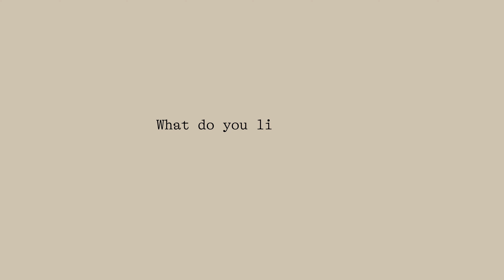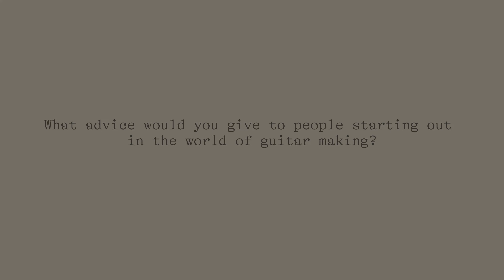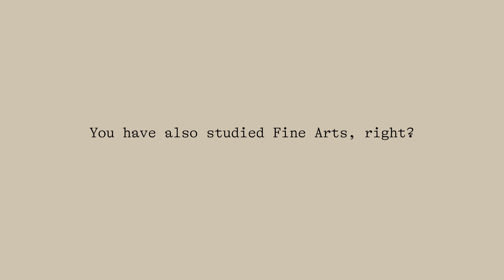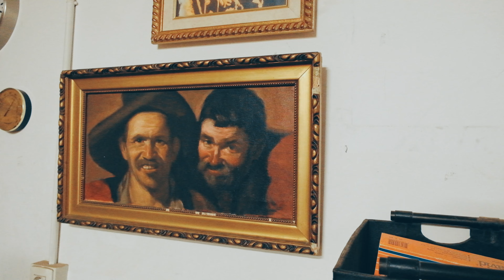Marcos Tello. Guitar Maker Interview.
[choose for your subtitles in the Settings/Subtitles]
We go to the workshop in Granada of the guitar maker Marcos Tello where he presents us a guitar with a fan bracing by Santos Hernández that he has made for MaderaGuitarras.com He also tells us about his beginnings, the sound he wants to achieve and how he wants to achieve it, his way of construction, how being in Granada has influenced him and meeting great guitar makers who have helped him during his career... and much more.

intro music composed by Alberto Cuéllar for MaderaGuitarras